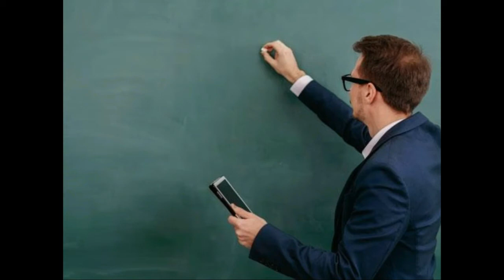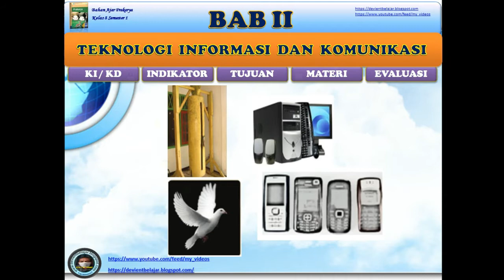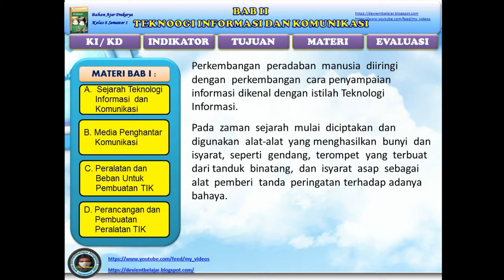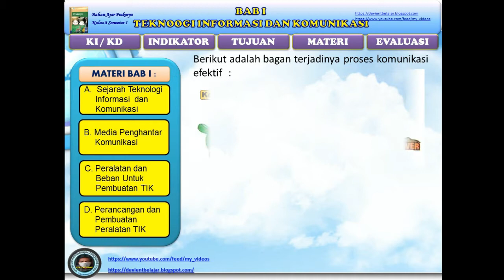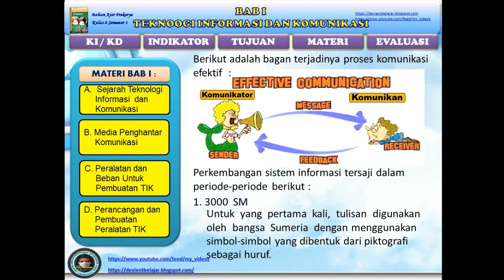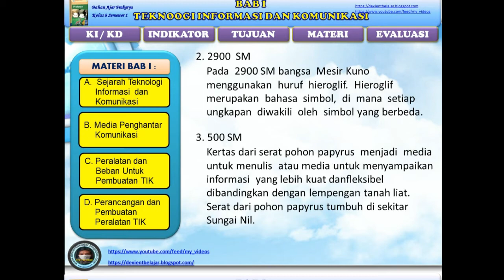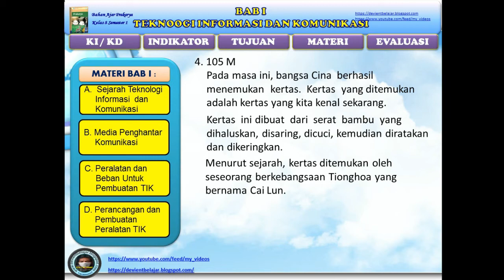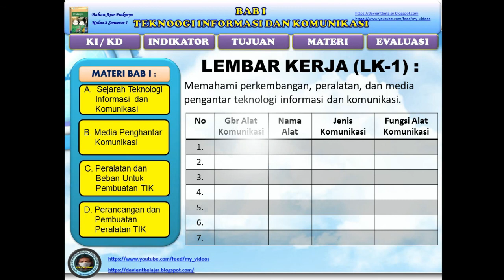Materi Prakarya TIK Part#1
Tetap Semangat.
Tetap Optimis.
Pada Video kali ini saya akan membahas materi Pembelajaran Prakarya yang terdapat pada BAB II yaitu TEKNOLOGI INFORMASI DAN KOMUNIKASI atau dikenal dengan istilah TIK, dengan Pokok bahasan materinya adalah SEJARAH PERKEMBANGAN TEKONOLOGI INFORMASI DAN KOMUNIKASI.
Pad pembahasan materi TIK ini akan difokuskan pada pokok permasalah dan tujuan agar para siswa dapat memami akan perkembangan peradaban TIK di dunia umumunya dan di Indonesia Pada Khususnya...

Silahkan disimak materi videonya sampai tuntas agar lebih memahami,
Dan jika teman-teman ingin mendapatkan video saya yang terupdate tentang materi-materi Prakarya ...

Terima kasih...